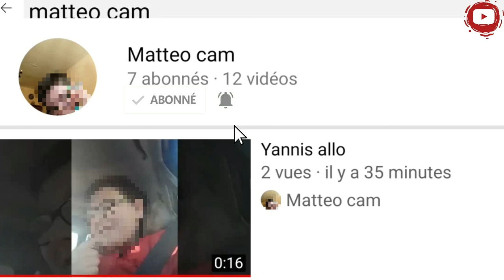DÉDICACES A MON POTE DE MON (ÉCOLE)